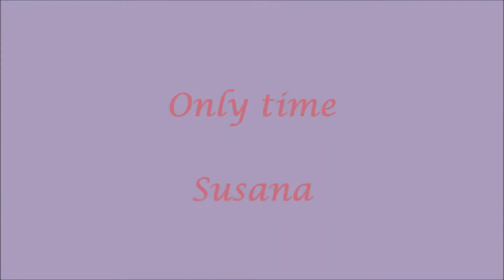Susana canta "Only time"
Who can say where the road goes,
where the day flows,
only time.
And who can say if your love grows
as your heart chose,
only time.

Who can say why your heart sighs
as your love flies,
only time.
And who can say why your heart cries
when your love lies,
only time.

Who can say when the roads meet
that love might be
in your heart
and who can say when the day sleeps
if the night keeps
all your heart.
Night keeps
all your heart.

Who can say if your love grows
only time.
And who can say where the road goes
only time.
Who knows?
Only time.
Who knows?
Only time.